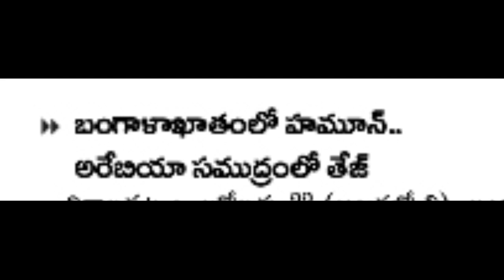ap ఒకేసారి దూసుకొస్తున్న రెండు తుఫాన్లు||తేజ్ మరియు హమున్ తుఫాను|లైవ్ లో చూడండి|ఈ 5 జిల్లాల్లో భారీ